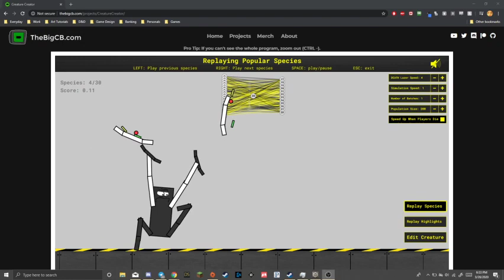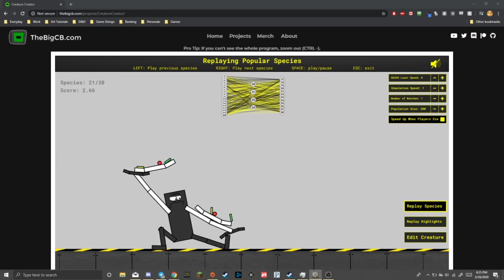Code Bullet Creature Creator Waiter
I made Codebullet's creature creator become a waiter. Here's the results after 500 cycles.